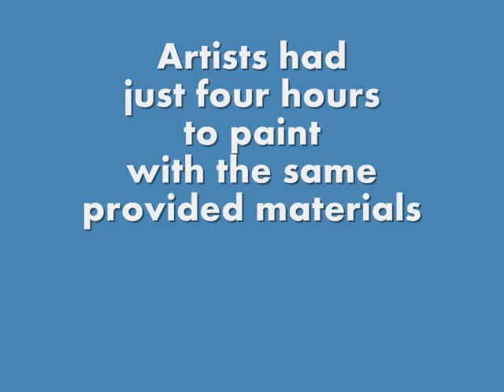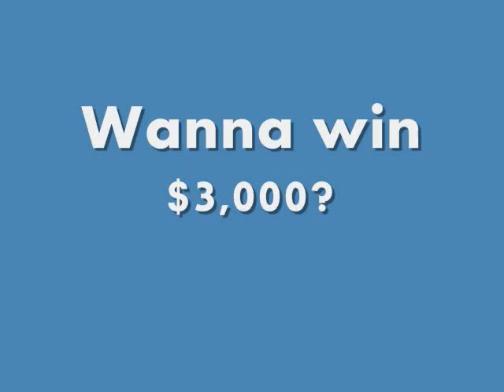Art vs. Art 2007 - Louisville Paint Day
Highlights from 2007's Paint Day in Louisville. For 2008, we're painting in Louisville, Columbus (OH), Hammond, and Indianapolis. Check out artvsart.com for more details!